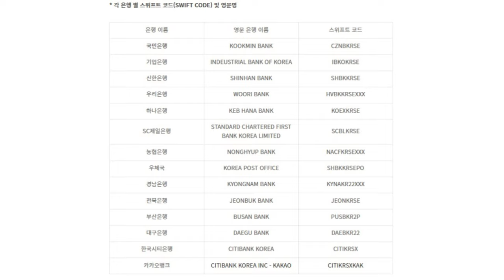영문은행명 & 스위프트코트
* 각 은행 별 스위프트 코드(SWIFT CODE) 및 영문명

은행 이름 영문 은행 이름 스위프트 코드

국민은행 KOOKMIN BANK CZNBKRSE

기업은행 INDEUSTRIAL BANK OF KOREA IBKOKRSE

신한은행 SHINHAN BANK SHBKKRSE

우리은행 WOORI BANK HVBKKRSEXXX

하나은행 KEB HANA BANK KOEXKRSE

SC제일은행 STANDARD CHARTERED FIRST BANK KOREA LIMITED SCBLKRSE

농협은행 NONGHYUP BANK NACFKRSEXXX

우체국 KOREA POST OFFICE SHBKKRSEPO

경남은행 KYONGNAM BANK KYNAKR22XXX

전북은행 JEONBUK BANK JEONKRSE

부산은행 BUSAN BANK PUSBKR2P

대구은행 DAEGU BANK DAEBKR22

한국시티은행 CITIBANK KOREA CITIKRSX

카카오뱅크 CITIBANK KOREA INC - KAKAO CITIKRSXKAK